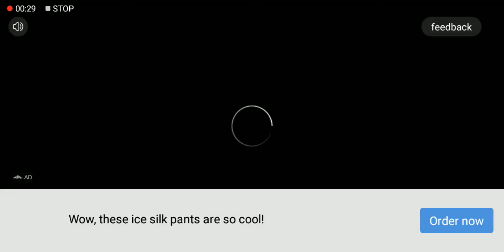Meeting With A Master Part 14